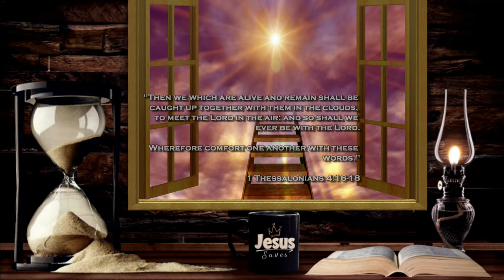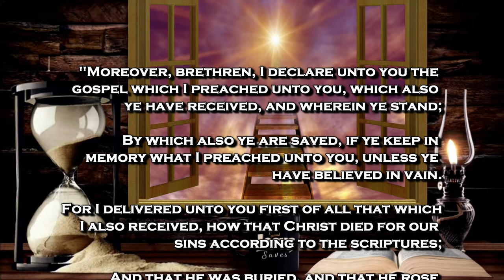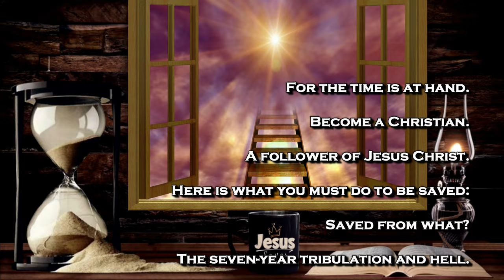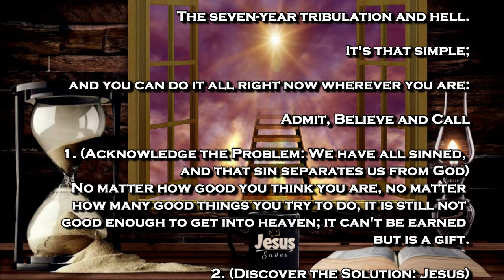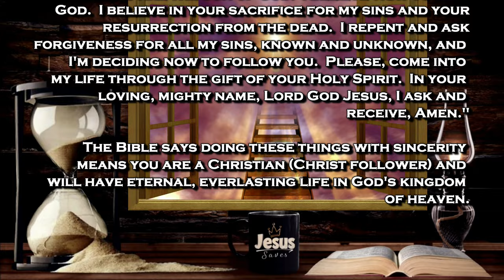BIBLE PROPHECY UPDATE: GREAT NEWS! SHOFAR W/MUSIC & SCRIPTURE! COME UP HITHER W/JESUS! RAPTURE YES!!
Celebrating the Word of God through film and art.

1. (Acknowledge the Problem: We have all sinned,

2. (Discover the Solution: Jesus)

3. (Respond: Believe, Repent, Confess,
lives.

Pray this prayer with sincerity of heart:

receive, Amen."

of heaven.

(Ephesians 2:8-9)

scriptures:"

(John 14:6)

house."

(Acts 16:31)

Original Imagery:
Joe Hackney / Pixabay

Scriptures:
Authorized King James Version